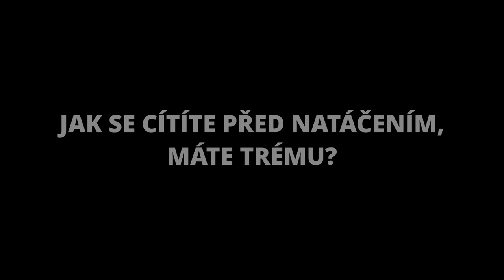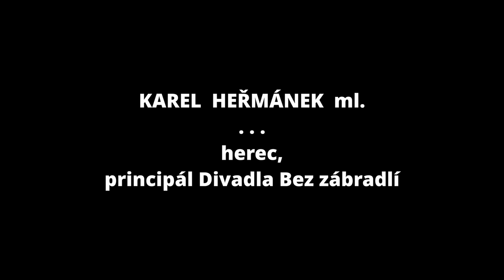Otázky - Karel Heřmánek ml. - Show Jana Krause 2. 6. 2021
Hosté: Zpěvačka Anna K., herec Karel Heřmánek mladší a koreanistka Nina Špitálníková.
SledujSJK! na PrimaTV — zpěvačka AnnaK.

👉 PODPOŘTE EMILA! 😉